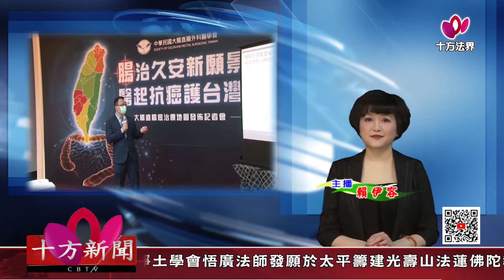十方法界》20201228癌中之霸：大腸直腸癌